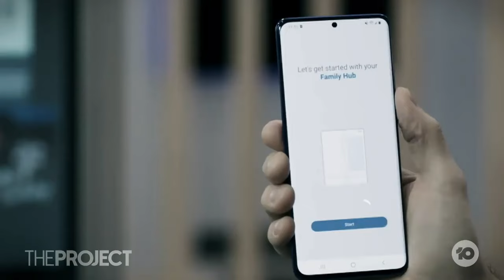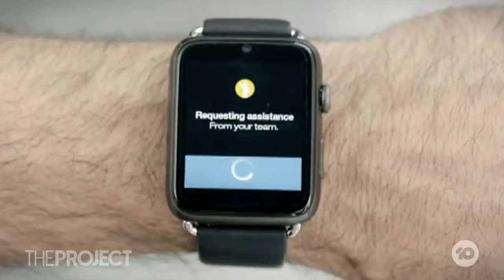The Project | Aussies Helping Women Rid Their Homes of Tracking Devices | Featuring Protective Group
Last night Protective Group featured on The Project to discuss Technology Abuse and the lengths perpetrators go to when constantly monitoring their victims.

We see each day the perpetrator controls their victim and the physiological and emotional effects it has on the victim leading them to question themselves every minute of the day “am I being watched, are they looking at me?”.

At Protective Group we find the use of Technology Abuse is prevalent in nine out of ten Domestic and Family Violence cases that are referred to us.

Technology Abuse isn’t only prevalent when there is a breakdown in a personal relationship but can occur as normal abuse would, just not physical.

We thank Georgie Tunny and The Project for allowing Protective Group to share our daily struggle in disrupting Technology Abuse and keeping victims safe.

If you are concerned about yourself, family member or friend please call:
New Zealand: 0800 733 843 or if in danger now call 111.